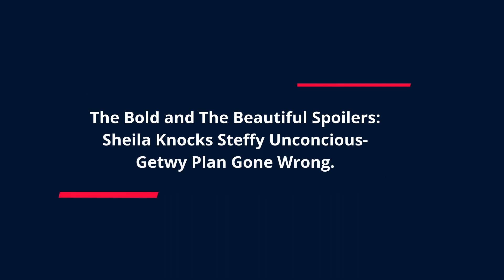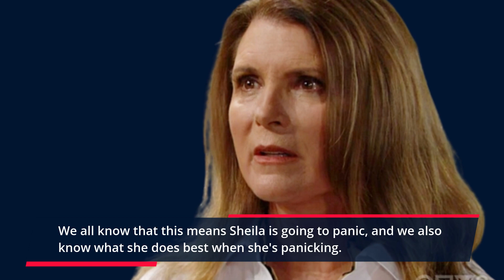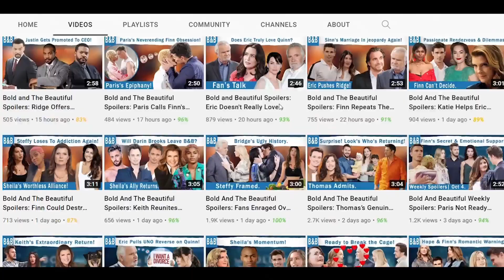The Bold and The Beautiful Spoilers: Sheila's Last Resort- Steffy Get A Blow To The Head.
Sheila Carter is in panic mode after a recent episode, which means she will harm Steffy Forrester to flee to get caught. Now that Sheila Carter and Steffy Forrester's life have started entangling, it won't go down just like that. This means Steffy will have to keep on bumping into Sheila over and over again. As per the spoilers, it looks like Steffy will be conscious in the coming days, even after encountering Sheila.